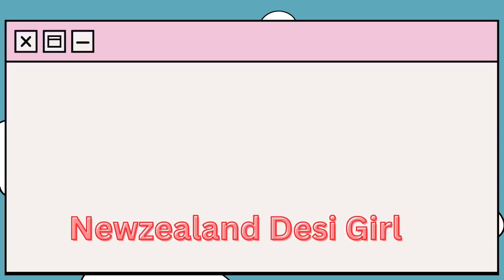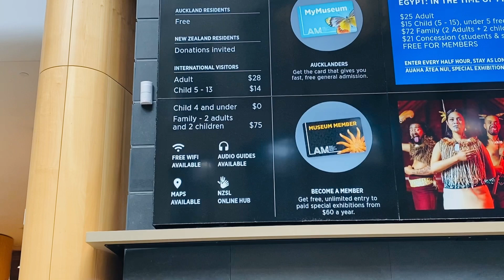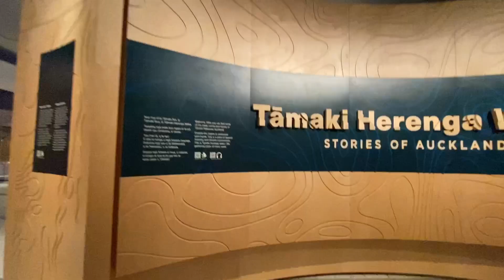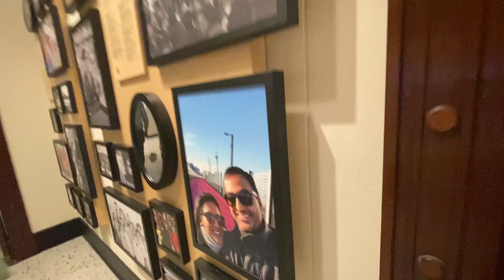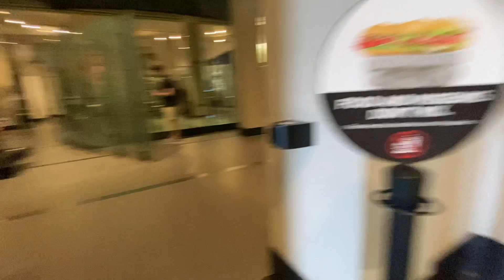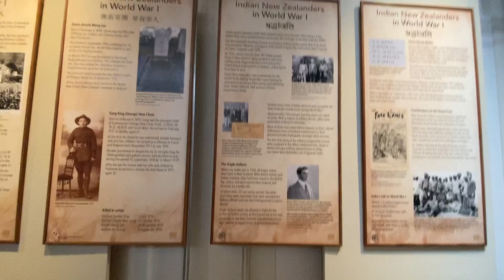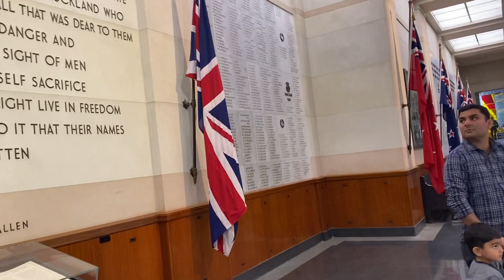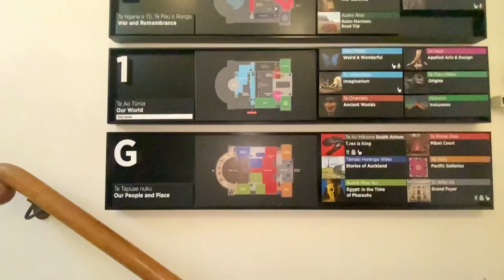Auckland Museum Tour || Auckland Top Attraction|| Desi Girl Vlogs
In this video i will take you on a tour of Auckland Museum. A war memorial for the province of Auckland, with several War Memorial galleries.The Auckland War Memorial Museum, Tāmaki Paenga Hira or Auckland Museum is one of New Zealand's most important museums and war memorials. Its neoclassical building constructed in the 1920s and 1950s, stands on Observatory Hill, the remains of a dormant volcano, in the Auckland Domain, near Auckland CBD

This vlog is based on

Auckland Museum Tour
Auckland Top Attraction
Newzealand best place to visit
Inside full tour of Auckland Museum
EGypt nownin Museum
A DAy spent in Auckland Museum
Auckland Tourist & Place
Auckland beautiful View
Tourist Attraction in AUckland
Walking Tour of Auckland Museum